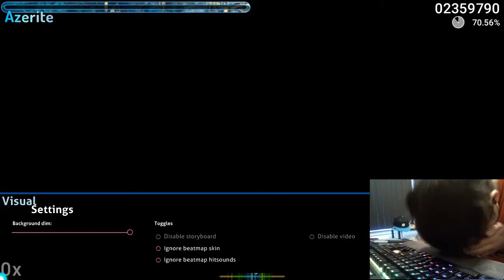Ange du Blanc Pur Pass Choke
I am not very good at streams lol